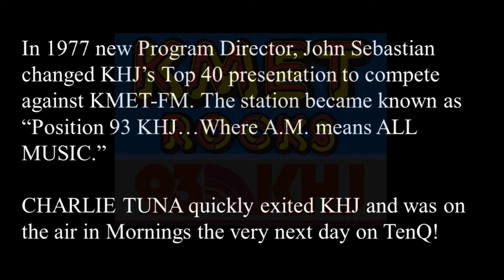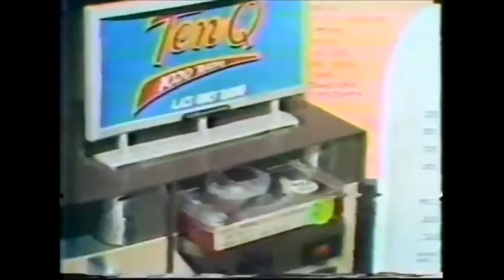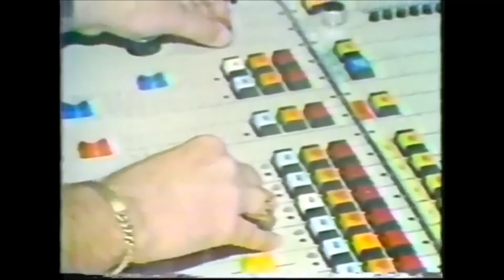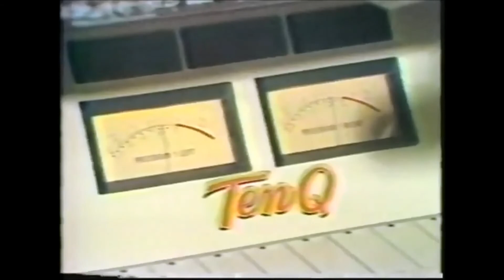CHARLIE TUNA KTNQ TENQ LOS ANGELES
Legendary radio and television personality Charlie Tuna leaves KHJ in 1978 for competitor KTNQ (TenQ) for morning drive. Here Charlie is seen in the TenQ studios at 338 S. Western Ave. Interview by KNBC-TV 4 reporter/anchor Kelly Lang. Big news back in 1978.

Video produced by Dave Skyler